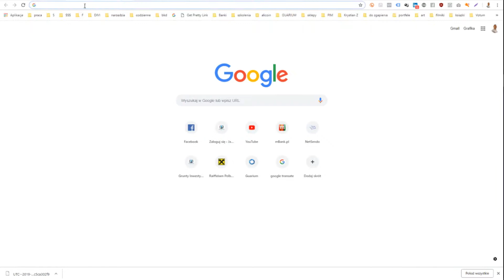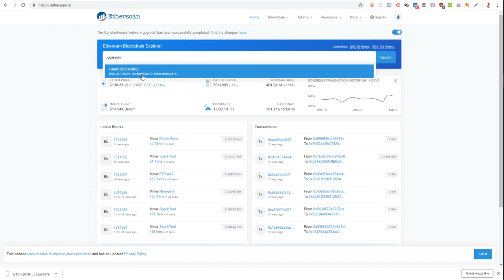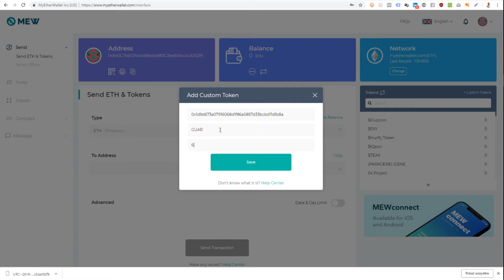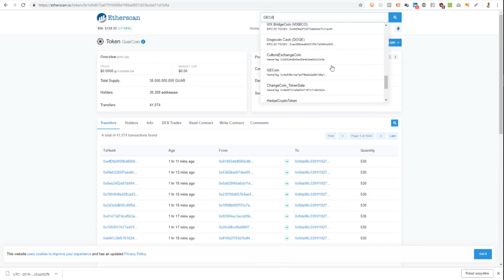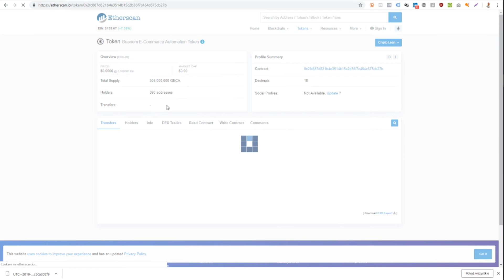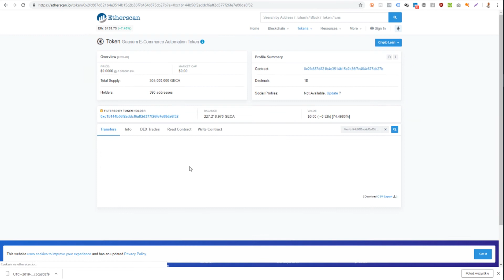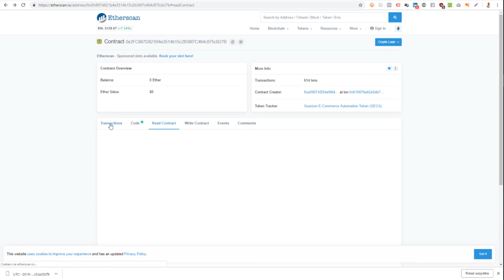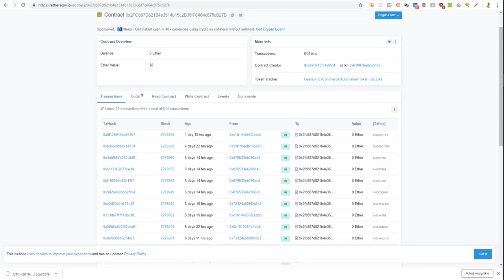dodawanie niestandardowych tokenów ERC 20 do MEW